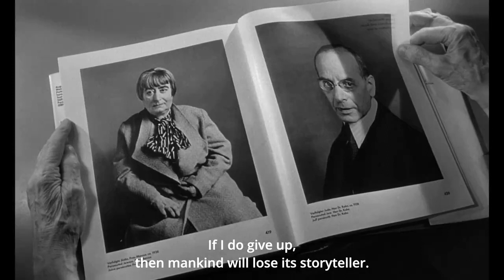🚩 Remembering DER HIMMEL ÜBER BERLIN / WINGS OF DESIRE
What is wrong with peace that its inspiration doesn't endure and that its story is hardly told?

Der Himmel über Berlin
(Wings of Desire, 1987)
Directed by Wim Wenders